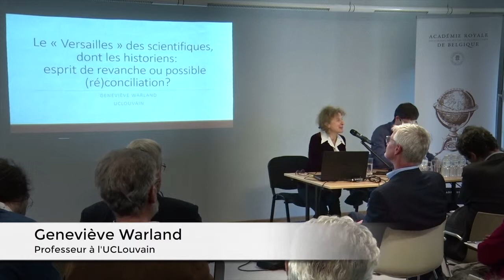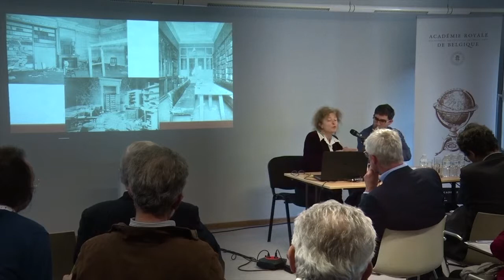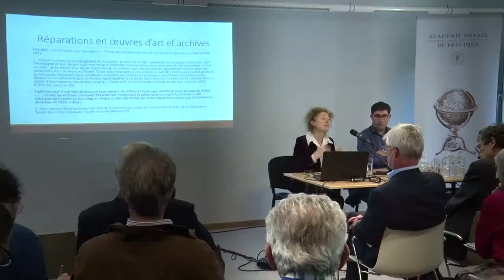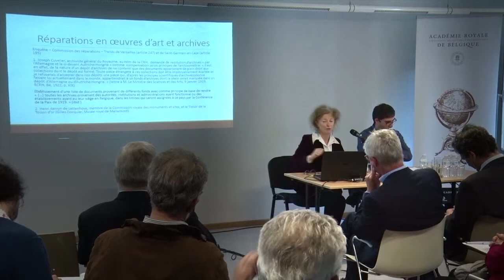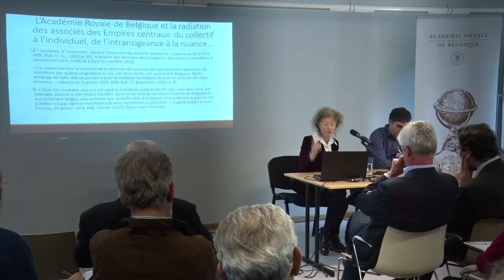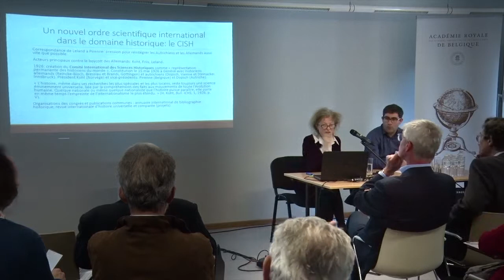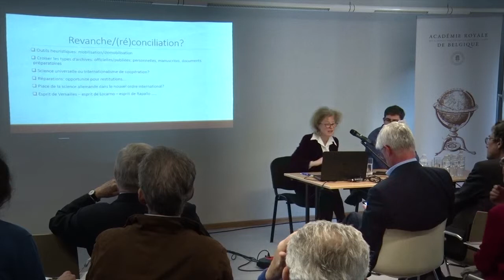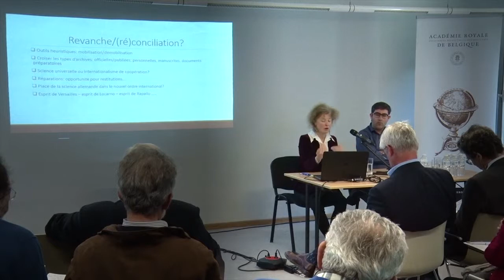Les historiens belges, la sortie de guerre et les traités de 1919 1920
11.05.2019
Geneviève Warland